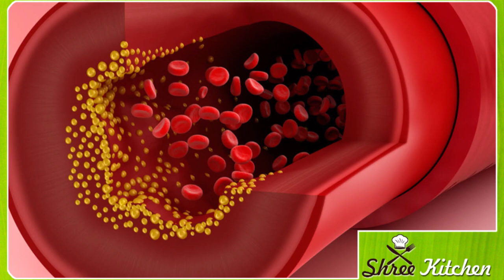ಕೆಂಪು ಈರುಳ್ಳಿ ಸಕ್ಕರೆ ಕಾಯಿಲೆ ಇದ್ದವರು ಊಟದ ಜೊತೆ ಹೀಗೆ ಸೇವಿಸಿ ಸಾಕು | kannada health tips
eetrecipes
diabetes stomachpain headachepain legpain heartattack bloodpre uhssure#allvegetables#winterhealthtips#wintereasyhealthtips